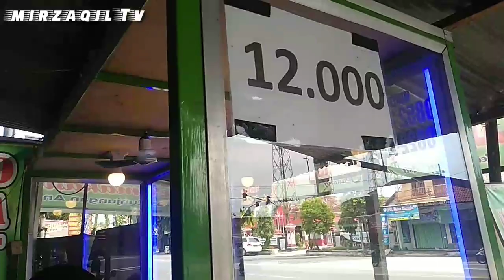Kipas Angin Pengusir Lalat di warung masakan padang | Kipas Angin Gantung Kyzuku | ceiling fan mini